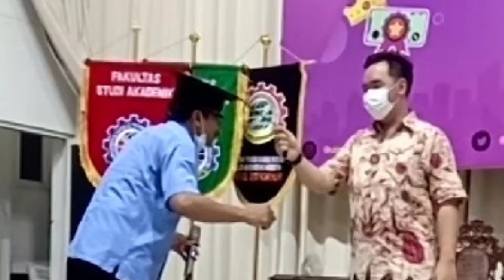gladi bersih WISUDA Ke-3 UNIVERSITAS STEKOM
siapa yg ggak hadir gladi bersih wisuda ?? bisa tonton ini ya biar ggak   error' saat di Lantik oleh Rektor
penting !
Jam 7 pagi dihimbau wisudawan / wisudawati sudah ready di campus Pusat jl.Majapahit 605

cek prokes di loby depan ( pintu Kaca )  selesai cek prokes
langsung masuk Aula duduk di kursi Wisudawan sesuai nomor urut wisudawan ( ikuti arahan CARAKA )
sehingga tidak terjadi penumpukan ( menggerombol )  KUCIR TOPI TOGA ADA DISEBELAH SAMPING KIRI ok !!! dan acara Wisuda akan dimulai  secepatnya mengingat  yg akan dilantik sejumlah 450 Wisudawan

parkir mobil silahkan di area parkir depan GOR   Manunggal Jati ( kolam renang )
selamat para Wisudawan/ wisudawati
Semoga Acara  Lancar dan sukses